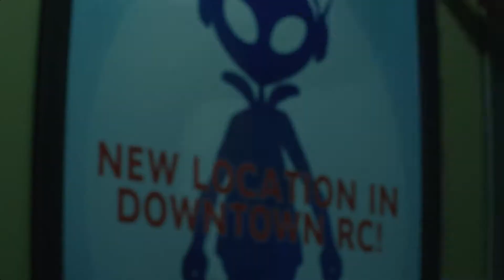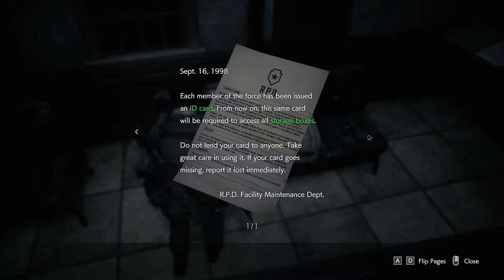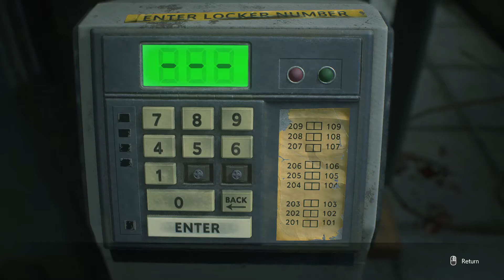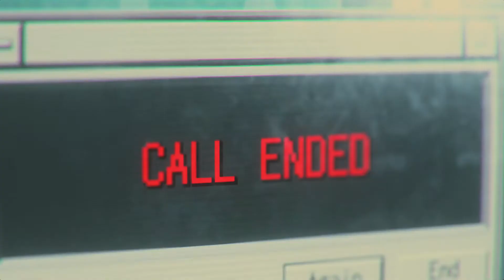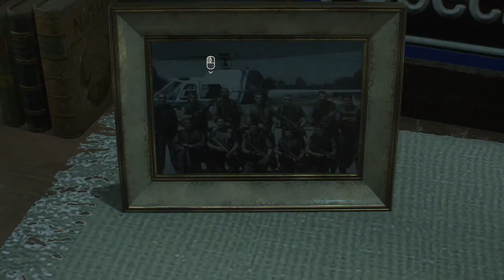BACK TO THE RPD • Resident Evil 3: Remake - pt.7